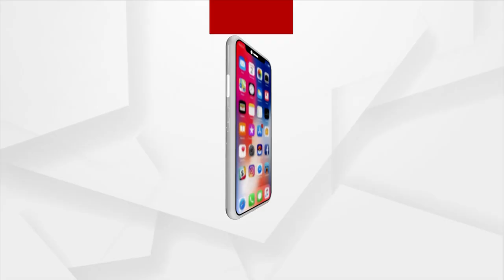World Tourism Day 2022 Address By Union Minister Dharmendra Pradhan